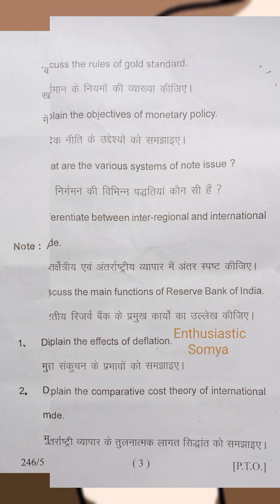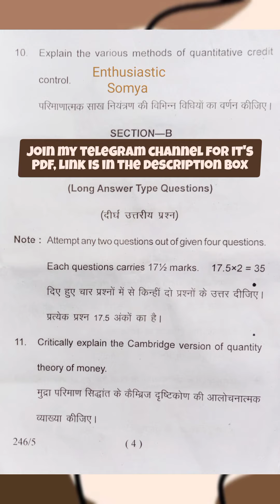B.A./B.Sc 2nd Year Economics paper-2 | Money, Banking & International Trade | KU, Nainital 2022